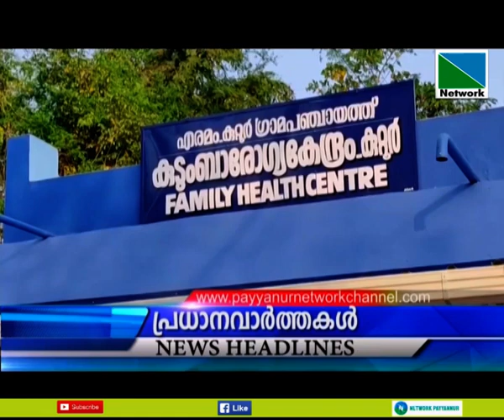26 DECEMBER 2020